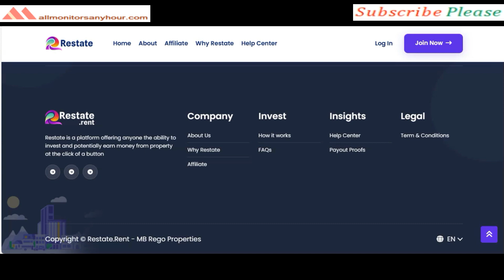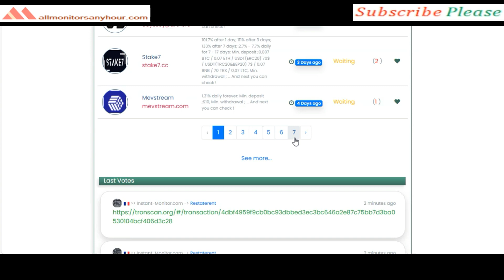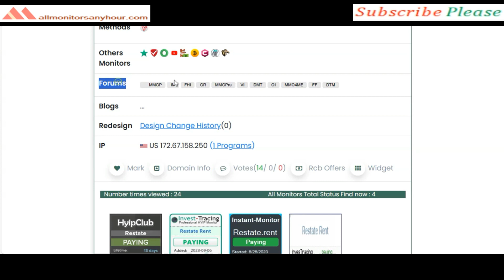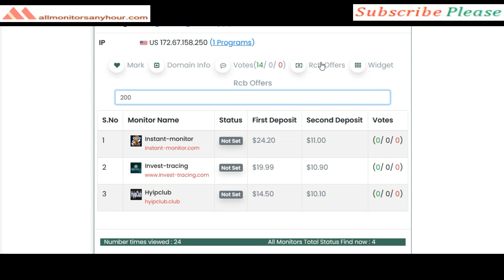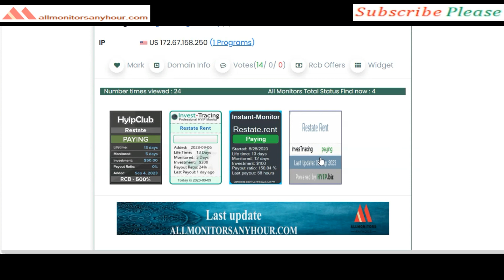restaterent.com, Reviews Paying Or Not Paying?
NEW HYIP,
HYIP monitor,
HYIP reviews,
HYIP list,
HYIP Protect,